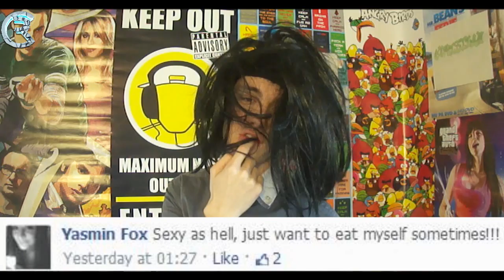Kendte Vloggere: Jens Forum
1154 København K
Attn.: R&C